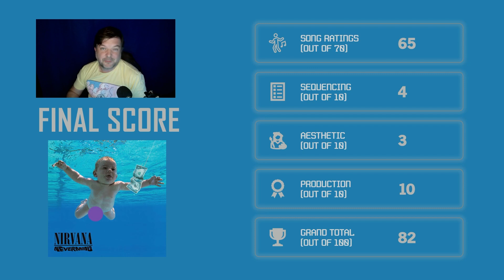JWE Album Reviews: "Nevermind" by Nirvana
John Wyatt Edgar performs a full track-by-track review of the 1991 Nirvana album, Nevermind.

Table of Contents:

00:00 INTRO
00:35 Smells Like Teen Spirit
01:19 In Bloom
01:56 Come as You Are
02:46 Breed
03:21 Lithium
04:03 Polly
04:43 Territorial Pissings
05:31 Drain You
06:26 Lounge Act
07:08 Stay Away
07:51 On a Plain
08:34 Something in the Way
09:01 FINAL SCORE